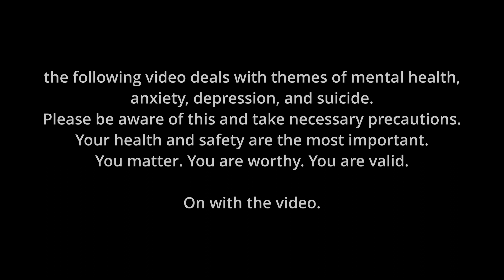Actor & Filmmaker REACTION to BTS “SAVE ME” Webtoons EPISODE 8!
More tragic backstories! Hooray!

ALSO (to my U.S. viewers) please support the AMAZING cast and crew of my debut feature film, Cadia: The World Within, by buying/renting it on Amazon Prime or Vudu - links below. This is a true indie, low-budget fantasy made with heart and determination, and a positive review can make all the difference for the whole team behind this project. To my non-US viewers - we are working to bring the film to more territories across the globe!

About the group:
BTS, an acronym of Bangtan Sonyeondan or “Beyond the Scene”, is a South Korean boyband that has been capturing the hearts of millions of fans globally since their debut in June 2013. The members of BTS are RM, Jin, SUGA, j-hope, Jimin, V and Jung Kook. Gaining recognition from their authentic, self-produced music and top-notch performances to the way they interact with their fans, the band has established themselves as global superstars breaking countless world records. While imparting a positive influence through activities such as the LOVE MYSELF campaign and the UN ‘Speak Yourself’ speech, BTS has mobilized millions of fans across the world (named ARMY), topped prominent music charts, sold out worldwide tours including stadiums and has been named as one of TIME 100: The Most Influential People of 2019. The band has also been recognized with numerous prestigious awards like the Billboard Music Awards and American Music Awards.